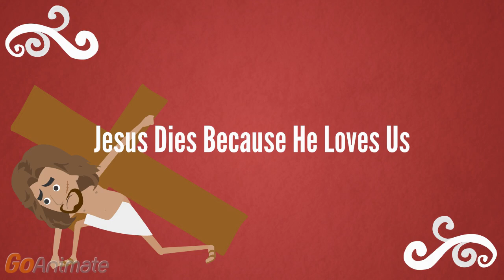Palm Sunday and the Passion- For Kids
An animated kids movie about Palm Sunday and the Passion, adapted from the gospel of Mark.

Original content by Isabella D'Angelo